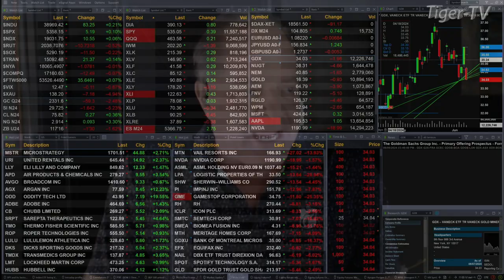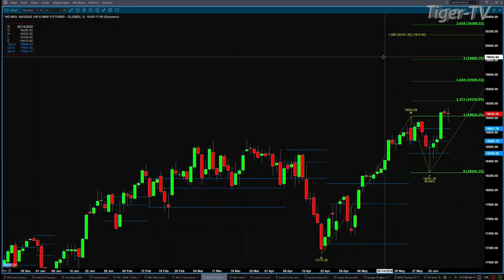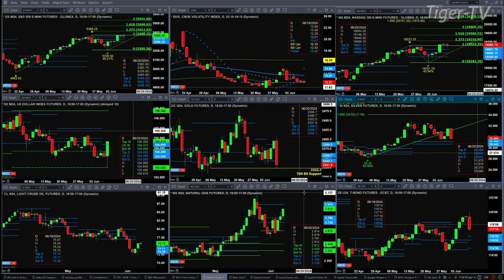June 7th 11AM ET Market Update on TFNN - 2024